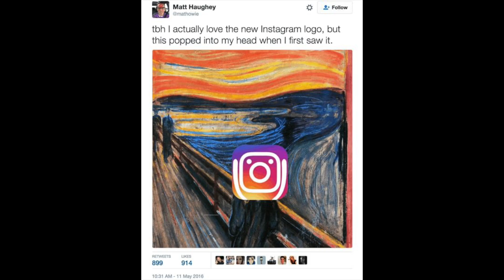Fu*k, Marry, Kill - Booty Ho! - Insta, Smart Phones, Pizza